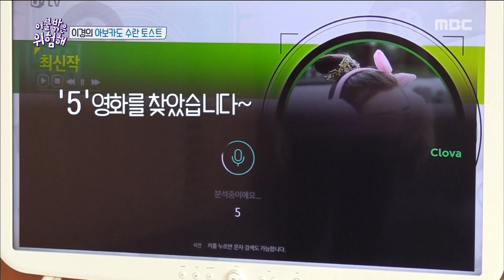[It's Dangerous Outside]이불 밖은 위험해ep.05- Lee Yi-kyung, who likes to express the taste to Kang Daniel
Lee Yi-kyung, who likes to express the taste to Kang Daniel